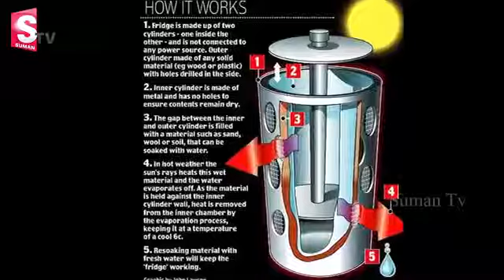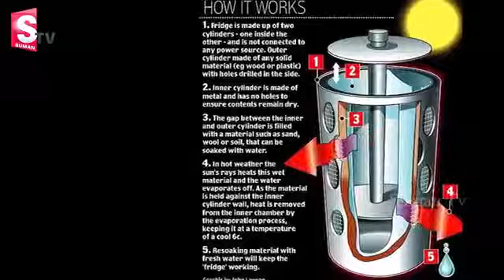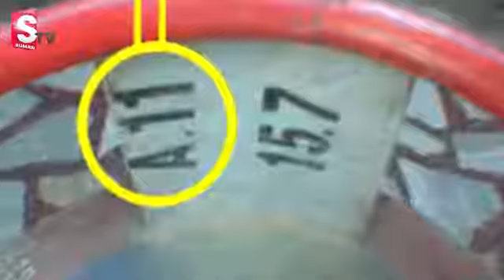Gas cylinder safety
To check gas cylinder safety